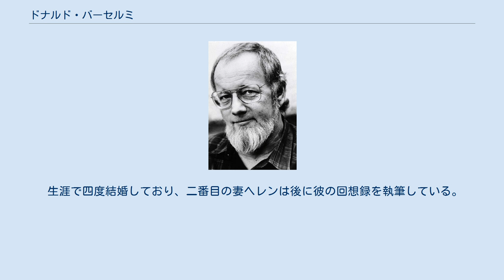ドナルド・バーセルミ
ドナルド・バーセルミ（Donald Barthelme、1931年4月7日 - 1989年7月23日）はアメリカ合衆国の小説家。
アメリカのポストモダン文学を代表する作家の一人で、主に短編作品を得意とした作家として知られている。
弟のフレデリック・バーセルミ、スティーブン・バーセルミ、ピーター・バーセルミもそれぞれ作家。
 ペンシルベニア州フィラデルフィアに生まれる。
父は著名な前衛建築家であった。
ヒューストン大学でジャーナリズムを専攻、在学中より『ヒューストン・ポスト』に音楽・映画批評などを寄稿。
1953年に徴兵され朝鮮半島に渡るが、間もなく朝鮮戦争が終結したため実戦は経験しないままだった。
帰国後も同大学に1957年まで在籍し哲学などを学んだ（学位はとらなかった）。
自由時間にはもっぱら黒人ジャズクラブに出入りしてライオネル・ハンプトン、ペック・ケリーなどを好んで聞き、しばしばジャズの即興に例えられる彼の小説作品の文体の下地となった。
 その後新聞記者やヒューストン大学の『フォーラム』誌、美術誌『ロケーション』の編集者、教員などを経験しながら文学修行に励む。
特に『ロケーション』に携わっている間に美術関係者と親交を持ち、現代芸術とその理論から多くを学んだ。
1961年、ヒューストン美術館のディレクターに就任するとともに、『ニューヨーカー』に短編作品を寄稿、以後同誌を中心に短編作品を発表し続けた。
 パロディやメタフィクションの技法を駆使しつつ、シュールな情景の中に現代の風俗や言葉の断片をコラージュ的に繋ぎ合わせてゆく彼の短編は当時の若者から支持され、ピンチョン、バースなどとともにニューフィクションの旗手と目された。
代表的な短編集に『帰れ、カリガリ博士』『口に出せない習慣、奇妙な行為』など、他に寓話的な語り口をもつ断章形式の長編『雪白姫』『死父』などがある。
 生涯で四度結婚しており、二番目の妻ヘレンは後に彼の回想録を執筆している。
1989年に癌により死去。